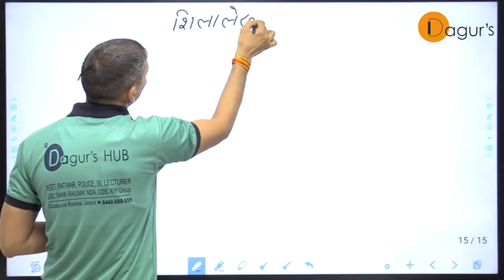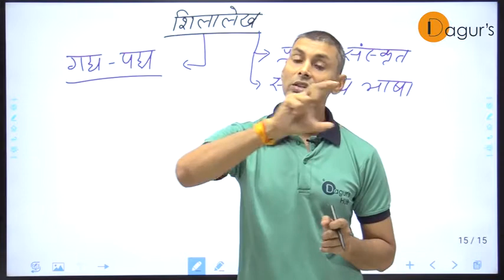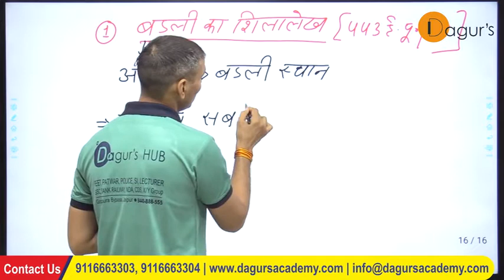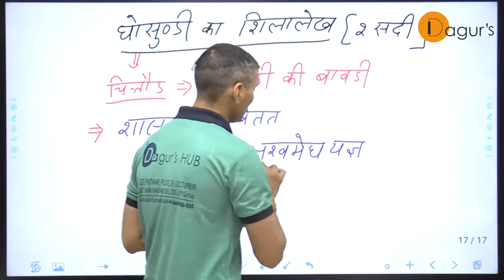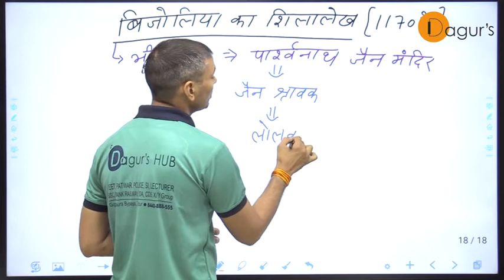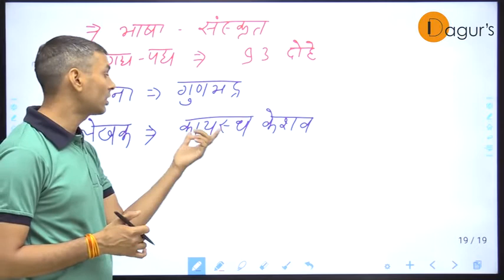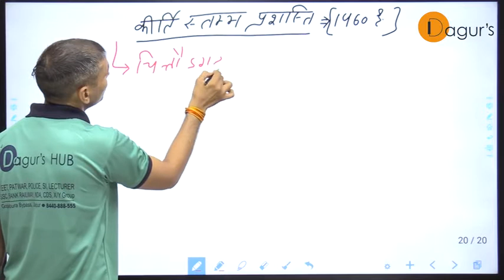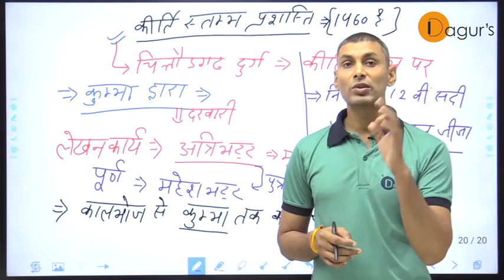राजस्थान के शिलालेख : द्वारा Vishnu Sir Dagur's Hub - Best REET/PATWAR Coaching Jaipur